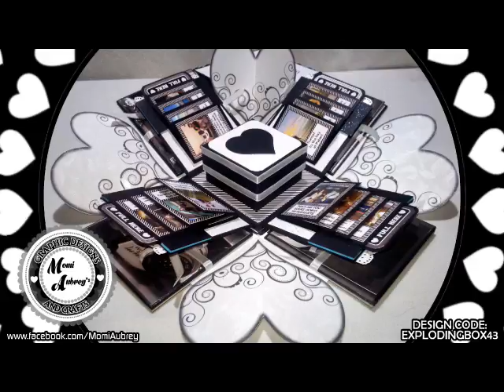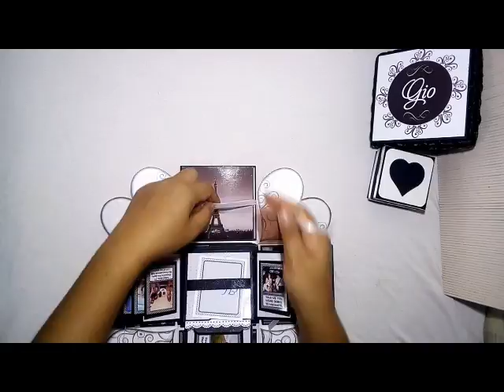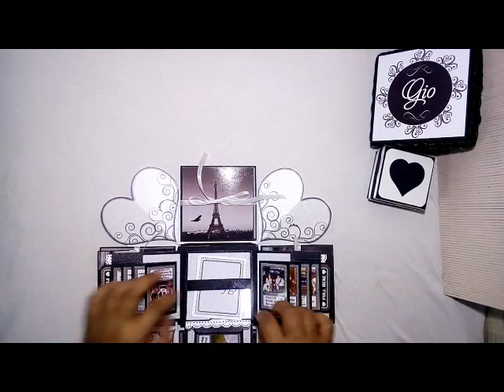Black and White Exploding Gift Box (Medium) with Falling Cards and Accordion Centerpiece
Momi Aubrey's Graphic Designs and Crafts makes customized exploding gift boxes for any occasion.

Be thoughtful in gift giving. Make your gift be remembered a lifetime to the one who will receive this type of gift.